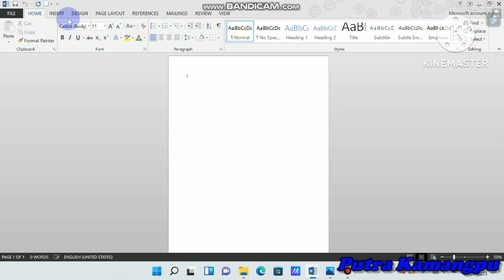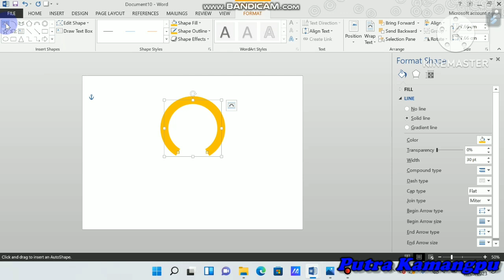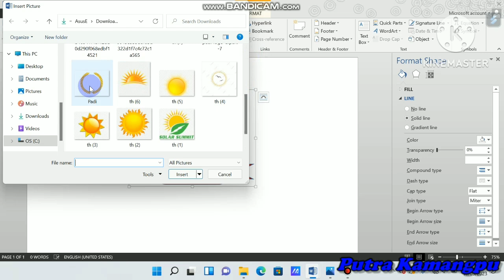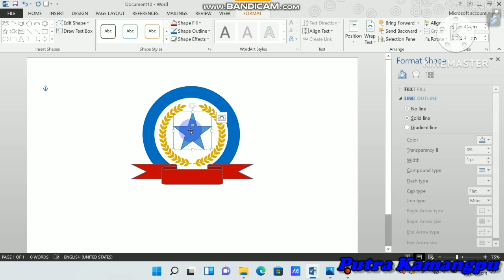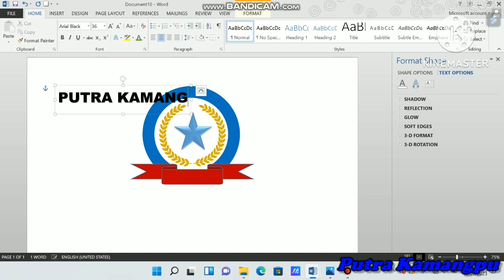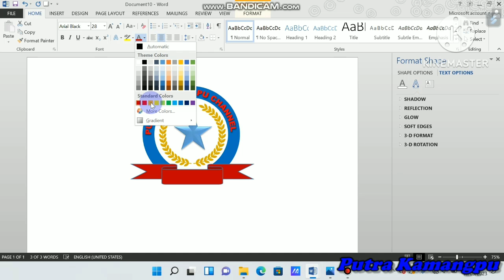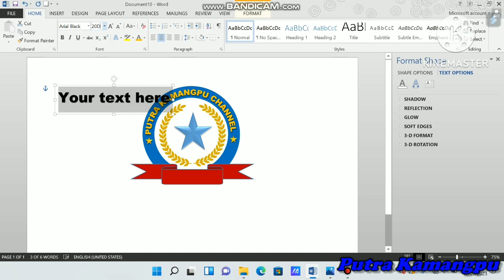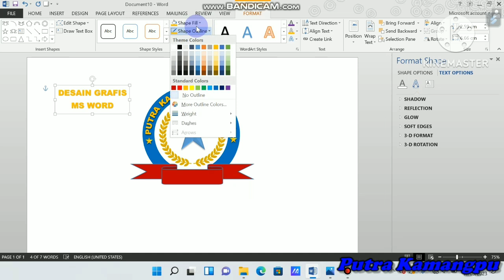CARA DESAIN LOGO DI MICROSOFT WORD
Video ini membahas tentang bagaimana cara kita membuat desain grafis logo apa saja di microsoft word untuk tempat usaha, lembaga, atau perkumpulan lainnya yang dapat di buat sendiri tanpa ribet..semoga bermanfaat.